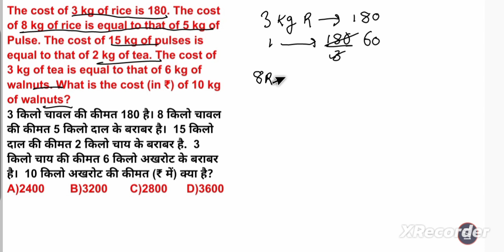The cost of 3 kg of rice is 180. The cost of 8 kg of rice is equal to that of 5 kg of Pulse. The cos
The cost of 3 kg of rice is 180. The cost of 8 kg of rice is equal to that of 5 kg of Pulse. The cost of 15 kg of pulses is equal to that of 2 kg of tea. The cost of 3 kg of tea is equal to that of 6 kg of walnuts. What is the cost (in ₹) of 10 kg of walnuts?

3 किलो चावल की कीमत 180 है। 8 किलो चावल की कीमत 5 किलो दाल के बराबर है।  15 किलो दाल की कीमत 2 किलो चाय के बराबर है.  3 किलो चाय की कीमत 6 किलो अखरोट के बराबर है।  10 किलो अखरोट की कीमत (₹ में) क्या है?